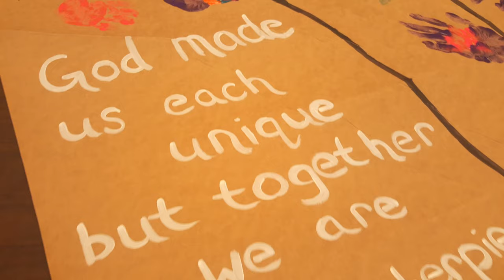Sunday School at Good Shepherd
The Sunday School year is starting on Sunday, September 11, 2016 at 9:15. On that day we will host orientation and sign up for all parents and students for the upcoming year. During the orientation, we will share with about our new program this year and update you on important policies. We will be giving out a calendar for the year so you know what to expect. The orientation will be followed up with a beginning of the school year worship celebration and the end of the summer beach bash church picnic. Keep in mind there will only be on worship that day at 10am (No 8am or 10:30am worship.)

Regular Sunday School classes will begin on Sunday, September 18 and run from 9:15 – 10:15am each week. Sunday School is for all children entering preschool through 6th grade. Confirmation Classes are hosted for all students entering 7th and 8th grades.

There are also plenty of opportunities to volunteer for Sunday School. Whether it is helping with crafts, being a group leader, or offering administrative support we would love to have you as part of the team.

Good Shepherd is a caring community, committed to Jesus Christ serving Old Bridge, NJ.

Our mission is to KNOW Jesus, GROW as his Followers, and GO out as missionaries into the world.